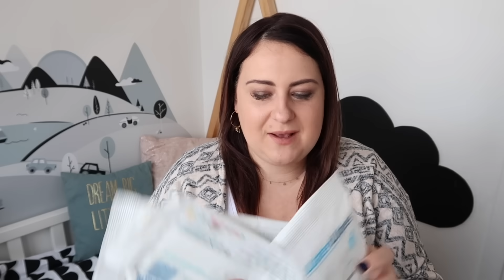WYPRAWKA DLA NOWORODKA-BABY HAUL!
PAULA RUDEK
SKR.17 UL. BACIECZKI 212
15-695 BIALYSTOK 35